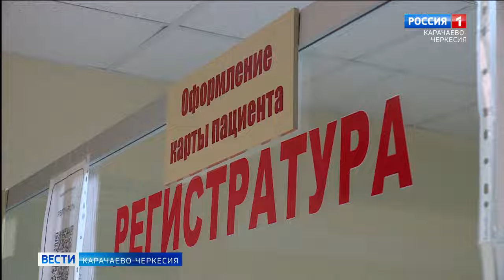Каким категориям льготников Карачаево-Черкесии полагается бесплатное протезирование зубов?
В соответствии с законом Карачаево-Черкесии от 12 января 2005 года есть категория льготников, которые имеют право на бесплатный ремонт и изготовление зубных протезов, и Республиканская стоматологическая поликлиника, со дня издания документа, продолжает проводить эту работу